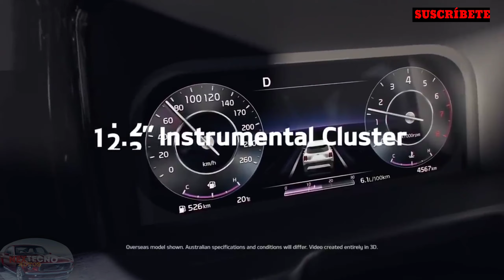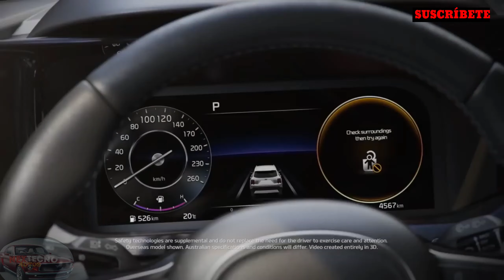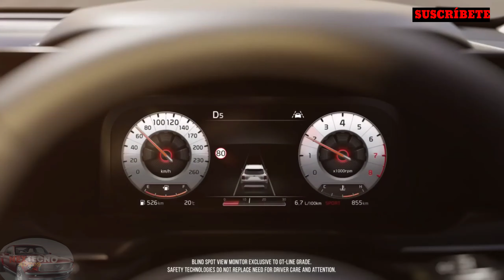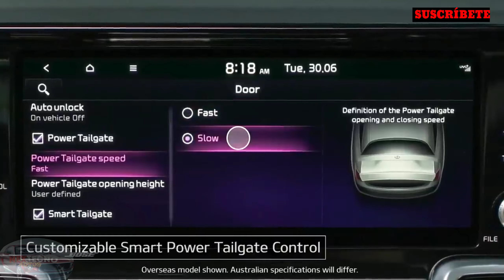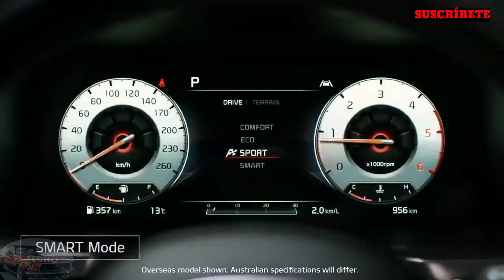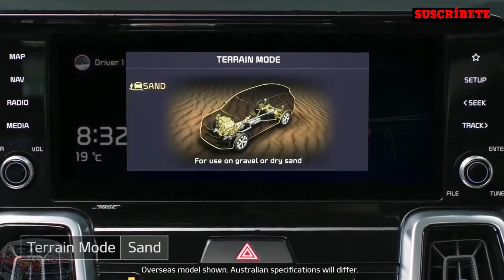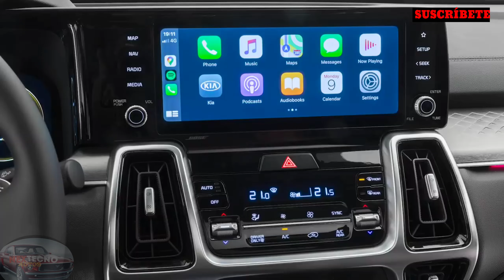KIA SORENTO 2021 Más Cerca De Lo Que Esperás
la mía SORENTO es la SUV más grande que se vende de la marca coreana en algunos lugares del mundo